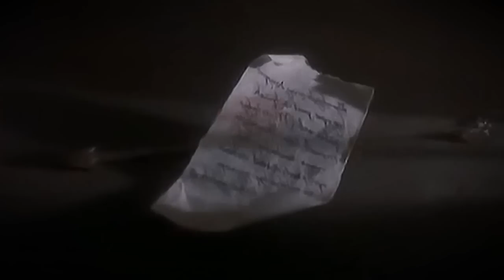Transilvanian tales: El empalador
Pistas 6 y 7 del disco "La casa del terror".
"Transilvanian tales" intro instrumental orquestada.
"El empalador", la historia del famoso conde Vlad, Dracula, Nosferatu, Strigoi... la tragedia romantica del amor eterno.